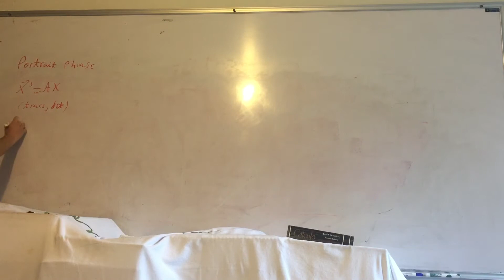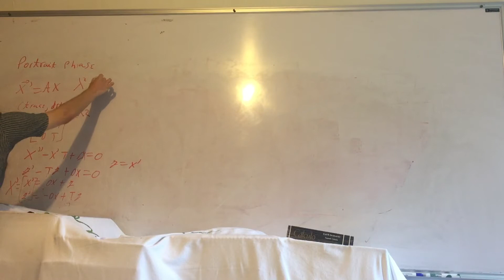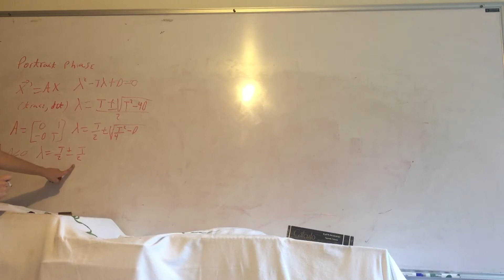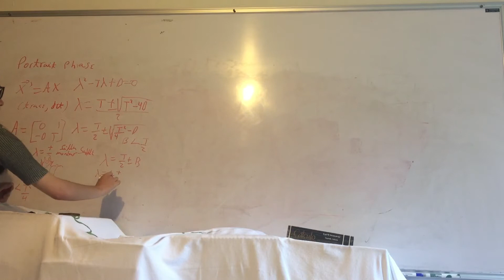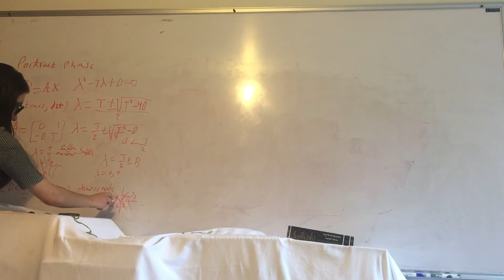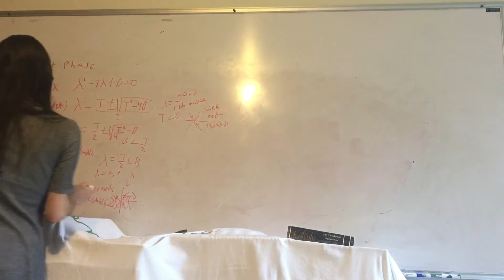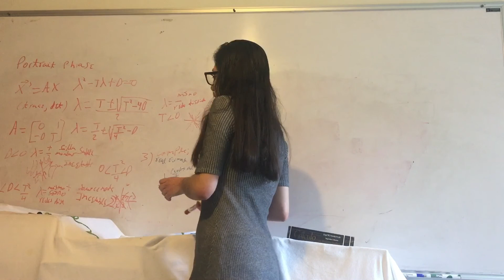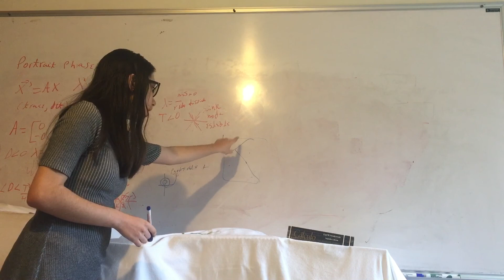Estabilidad Estructural. Portrait Phase. Sistema de Ecuaciones Diferenciales